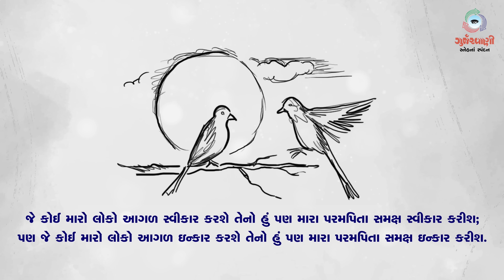Sneh Na Spandan | સામાન્યકાળના ચૌદમા અઠવાડિયાનો શનિવાર | Mt 10: 24-33 | 15 July 2023